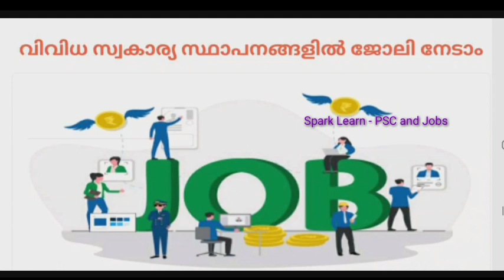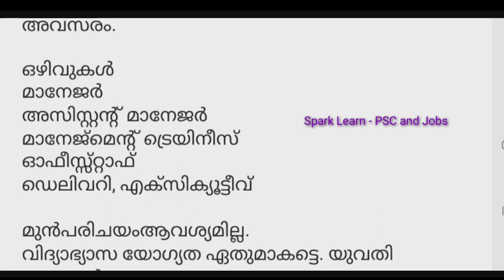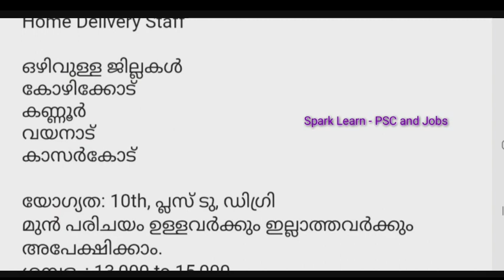Job vacancy 2023 malayalam /kerala job vacancy/job vacancyMalayalam/Jobvacancy 2023|Pvt job|Govt job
Job vacancy 2023 malayalam /kerala job vacancy/job vacancy Malayalam/Job vacancy 2023|Govt job|@sparklearn-pscandjobs9501